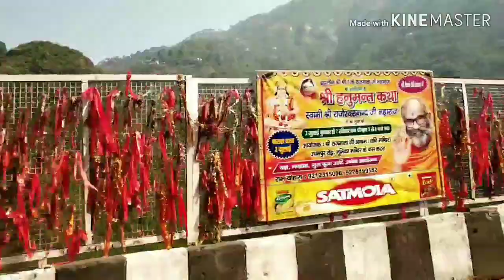ಜಮ್ಮುವಿನ ವೈಷ್ಣೋದೇವಿ ದರ್ಶನ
a detail journey document of Vaishnodevi in Jammu